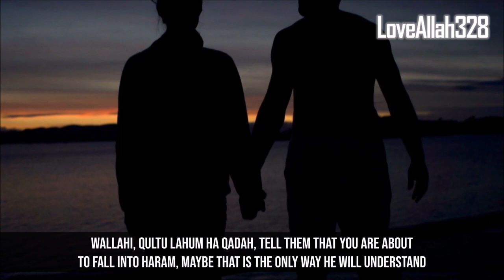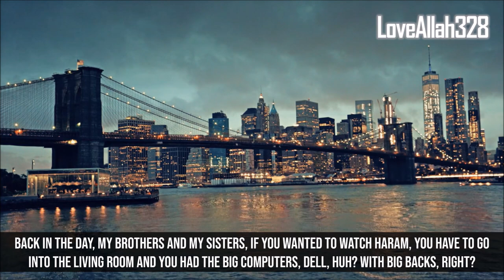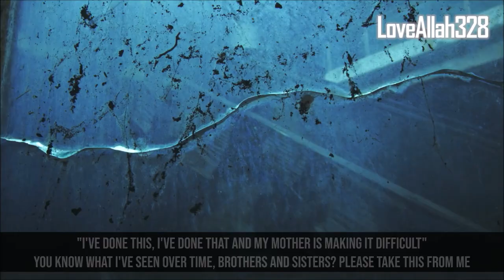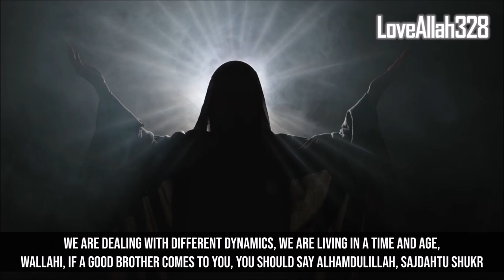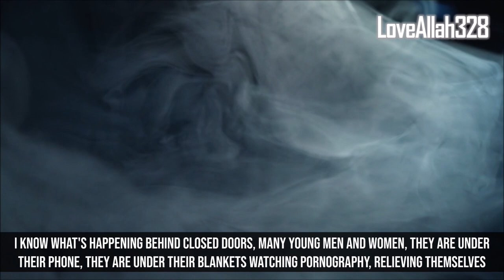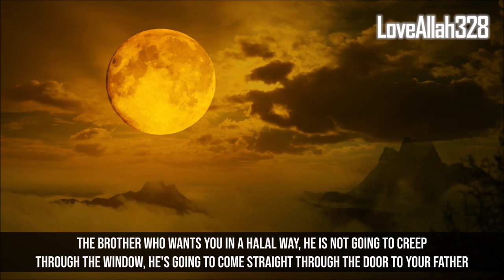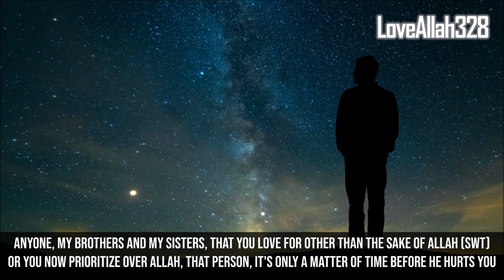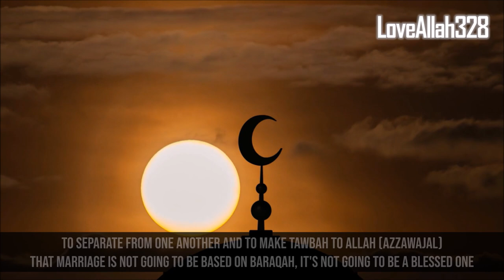Say This To Your Parents About Zina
Tell Your Parents "I'M GOING TO DO ZINA" (LAST OPTION)